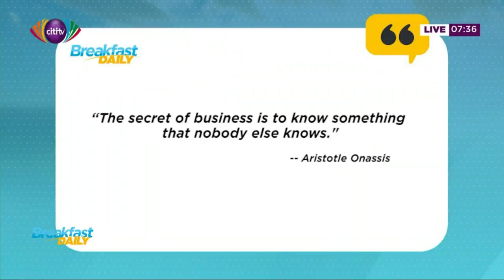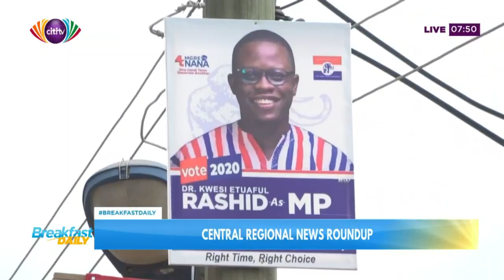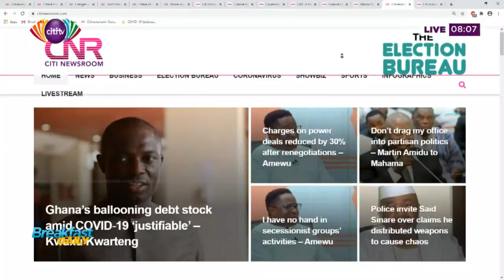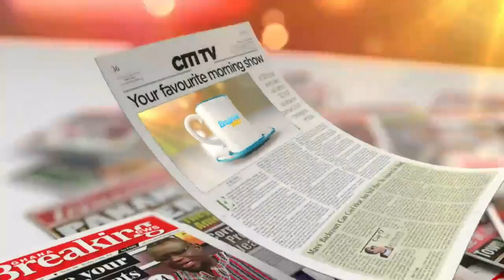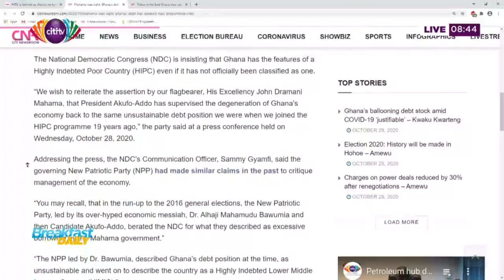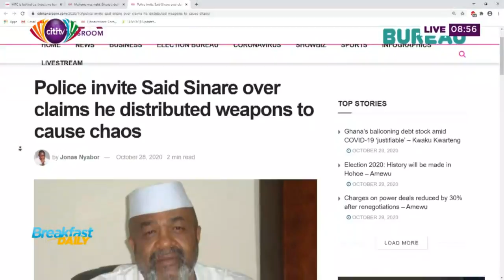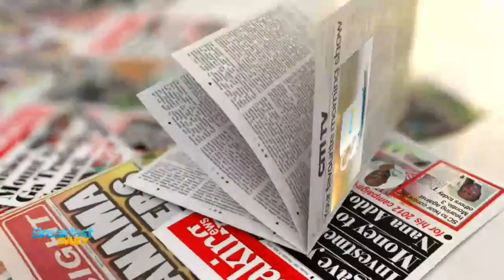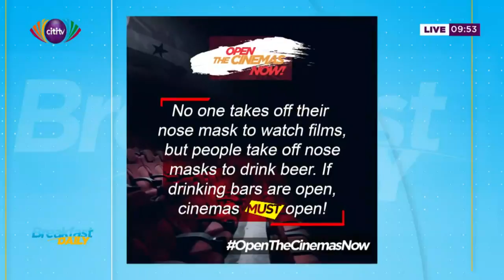Breakfast Daily: Thursday, 29th October, 2020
You are watching a live stream of the BreakfastDaily with Dziffa Akua Ametam and Nana Tuffour Boateng.